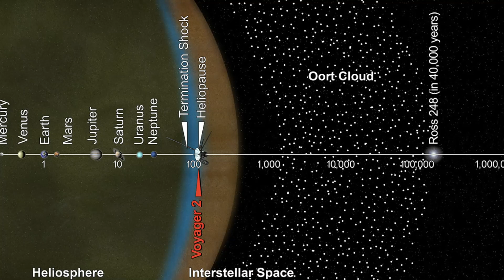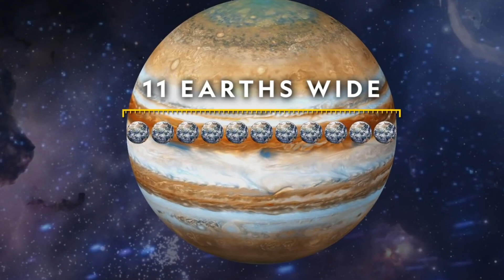BREAKING: Scientists Reveal Shocking SECRET Behind the Dinosaur Extinction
Plot Twist: Jupiter Caused the Extinction of Dinosaurs. Jupiter, the largest planet in our solar system, has long been thought to protect us from asteroid impacts. However, new information is causing Harvard scientists to believe that Jupiter may have actually played a role in the extinction of the dinosaurs.